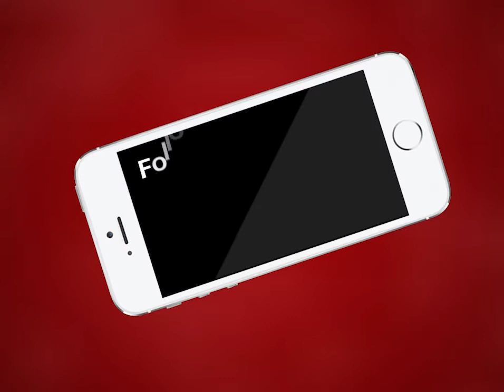AJMER NEWS | तारागढ़ की तलहटी में मिला मानव कंकाल | MTTV INDIA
तारागढ़ की तलहटी में मिला मानव कंकाल

प्रारंभिक तौर पर कंकाल विश्वास बाबा का जो करीब 1 महीने से है लापता

पुलिस हत्या या हादसे दोनों दिशा में कर रही है जांच

पुलिस कंकाल का मेडिकल बोर्ड से पोस्टमार्टम और एफएसएल जांच कराई जाएगी